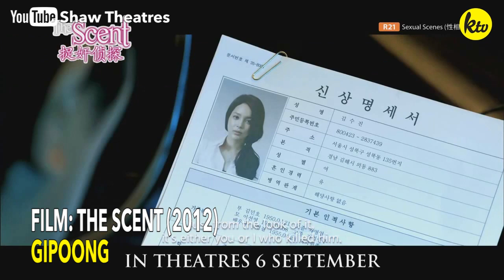Catching Lee Kwang Soo onscreen | ACTOR'S TIMELINE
Make way for Asia's prince: Lee Kwang Soo! If you liked catching him on 'Running Man', you're going to love him when he's acting onscreen! Catch his acting gigs with his Actor's Timeline!